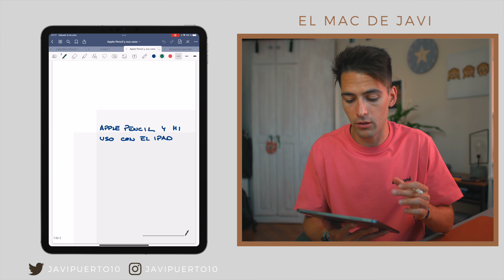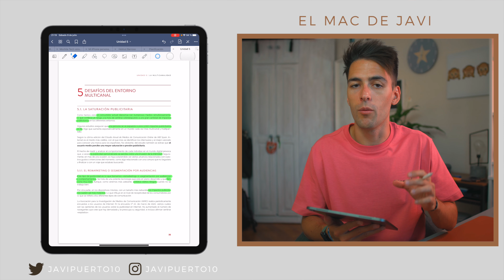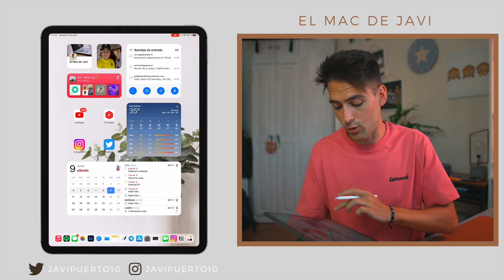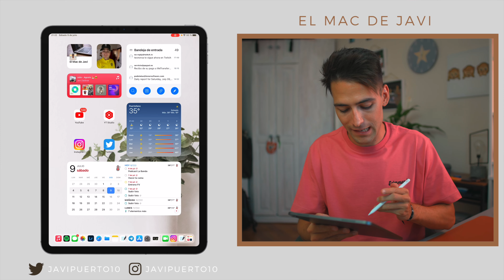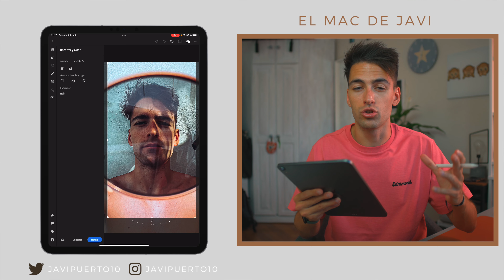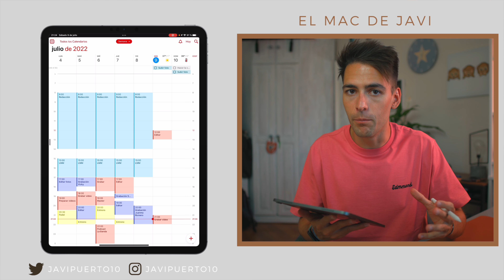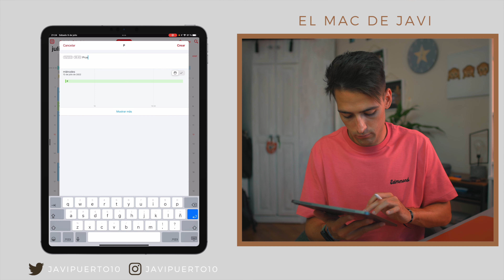Apple PENCIL + iPad | ¿Para QUÉ lo USO?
El Apple Pencil fue lo que realmente hizo que pudiese incorporar al iPad dentro de mi ecosistema, por eso en este video quiero contarte con qué aplicaciones lo utilizo.

Mi equipo de trabajo:

iPhone 13 Pro Max
Apple Watch Series 7
Sony a6400
Objetivo Sony 10-18mm 4.0
Objetivo Sony 50mm 1.8
Objetivo Tamron 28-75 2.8 para Sony
Filtron ND K&F Concept 62MM
Canon 750D
Objetivo Yongnuo 50mm
Objetivo Canon 10-18mm
Joby GorillaPod 5K
Tripode: https
Gymbal Zhiyun Crane M2
DJI Osmo Pocket
Filtros ND Osmo Pocket
Mavic Mini
Rode Videomic Go
Rode VideoMicro
Micrófono Boya
Grabadora Zoom H1
Aro de luz
Set de focos 85W
Caja para fotografía de producto
Micrófono para el podcast
AirPods Pro
iPad Pro
Apple Pencil
Hub USB-C (iPad)
Hub USB-C (Mac)
Disco duro Toshiba 2TB
Adaptador AUKEY
Base de carga AUKEY
Slim Folio Pro
Teclado The Brydge
Cable USB - Lightning
Cable USB C - USB